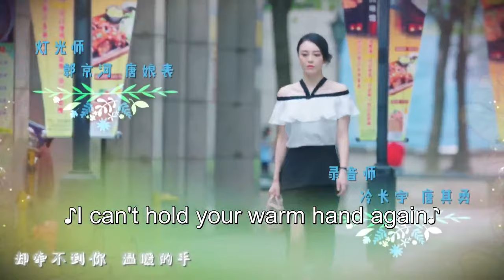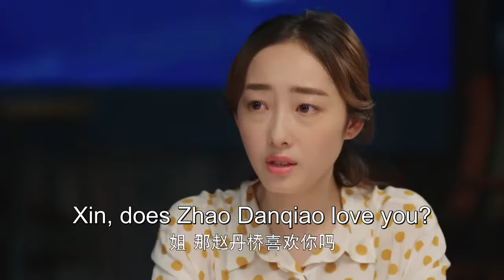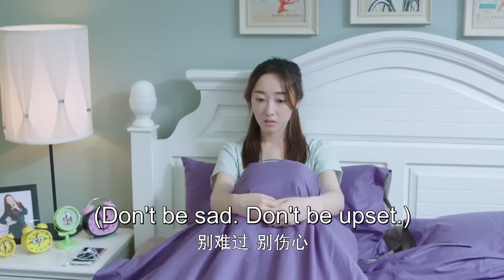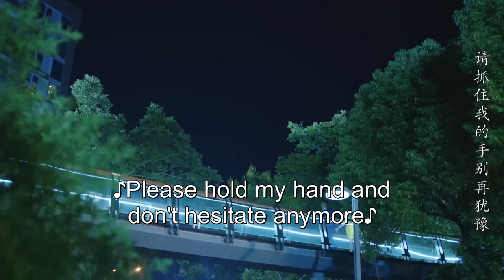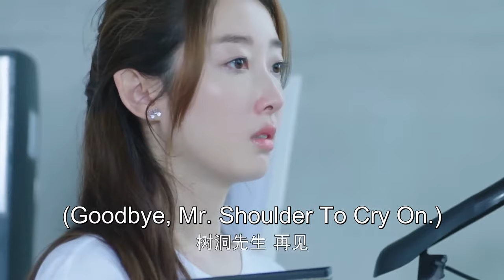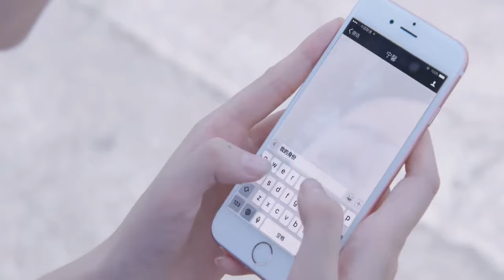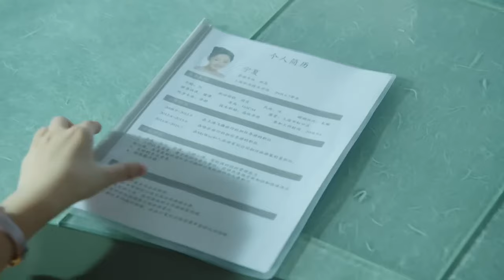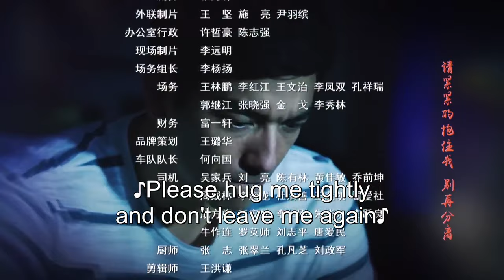ENG SUB【The Perfect Wedding 風光大嫁】EP23 | Starring: Dennis Oh, Jiang Mengjie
【Name】風光大嫁 The Perfect Wedding
【Genres】Romance, Family
【Starring】Dennis Oh,Jiang Mengjie
【Synopsis】Ning Xia (Jiang Mengjie) is an ordinary office worker. She once saved Zhao Dan Qiao (Dennis Oh), a young executive who has been searching for her for years.Ning Xia has been using the username Little Red Bean to keep in touch with a person named Shu Dong online. When she finds out that Zhao Dan Qiao is the person that she has been chatting with, she becomes suspicious and tells her cousin Ning Xin (Lu Jiarong) to meet with him instead.